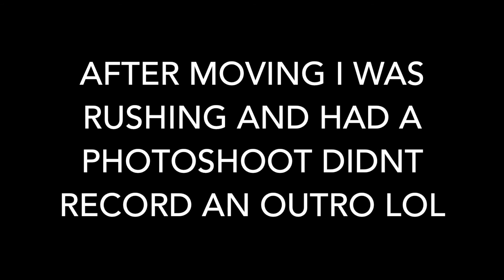HELPING MY COUSINS MOVE: NEW HOUSE TOUR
My cousins new home!
Short Vlog.